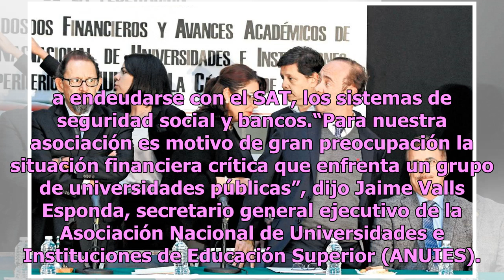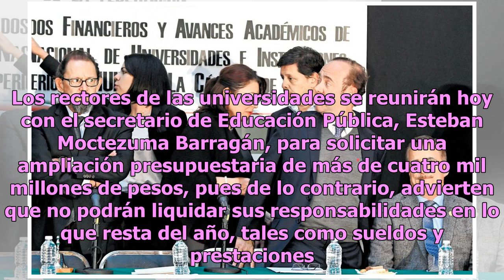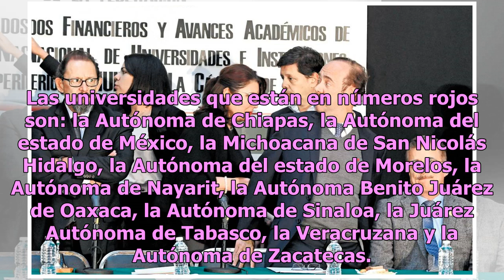Universidades claman ayuda; rectores se reúnen hoy con Esteban Moctezuma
Los rectores de las universidades públicas iniciaron una cruzada para pedir al gobierno de Andrés Manuel López Obrador recursos que les permitan enfrentar su crisis financiera. Para este año, 10 de estas instituciones de educación superior alcanzaron un déficit combinado por 18 mil 180 millones de p...